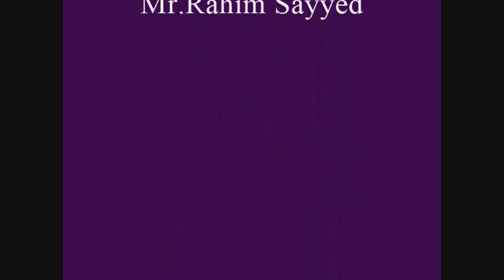Bhasha Sangam @Sant Tukaram National Model Primary School,Latur Maharashtra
Day 21 ( Bhasha Assamese )